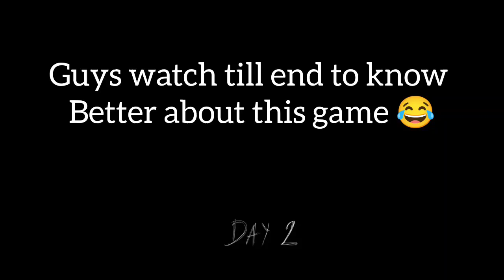New version full gameplay @gamersworld2669 || WALKTHROUGH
GRANNY WALKTHROUGH FIRST 5 MINS 🥶 HARD MODE 🔥 || HOW I COMPLETE THIS 😲

comment your favorite game and i will makes vedios 🥰

support my all vedios and enjoi @Gamers world

TAHT'S WHY I HATE LIKE THIS GAME 💀GRANNY 1 WALKTHROUGH

GRANNY 2 PC GAMEPLAY 👻 SUPPORT AND WATCH IT !

GRANNY 1 - UNEXPECTED ENTRY (* DON'T CLICK THIS 😲*)GRANNY WALKTHROUGH FIRST 5 MINS 🥶 HARD MODE 🔥 || HOW I COMPLETE THIS 😲